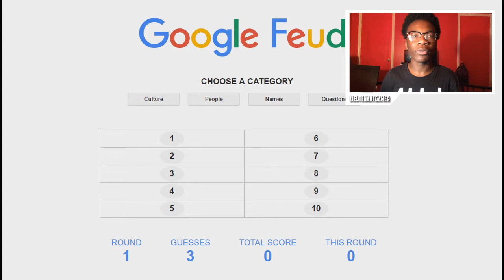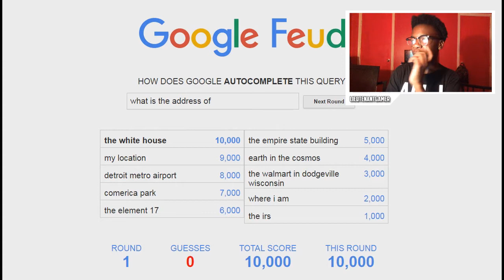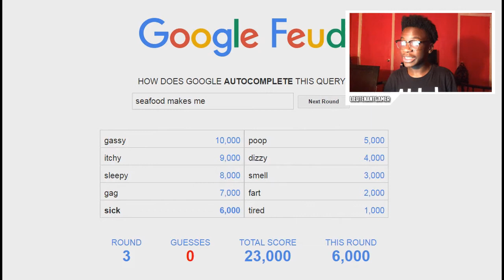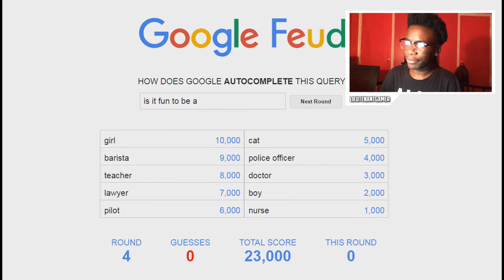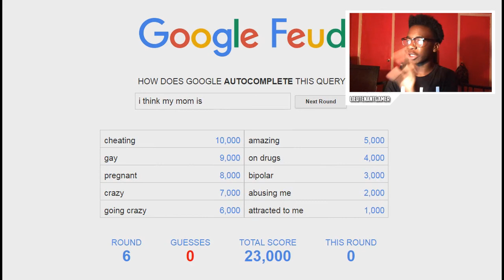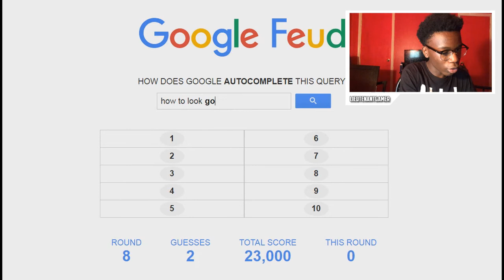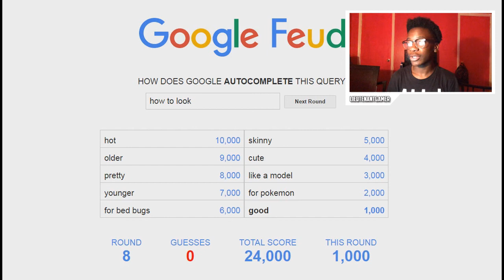WHO GOOGLE THIS!? - Google Fued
WHO GOOGLE THIS!?

this game is werid but fun and funny lol google fued game of what peope search on google